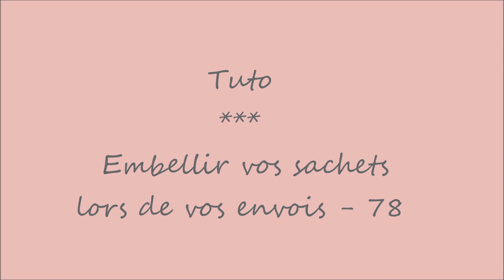Tuto : embellisements fermetures sachets - 78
Coucou,

Un tuto qui peut vous servir pour embellir la fermeture de vos sachets d’envois, n'ayant pas de dies, il fallait que je trouve une solution...